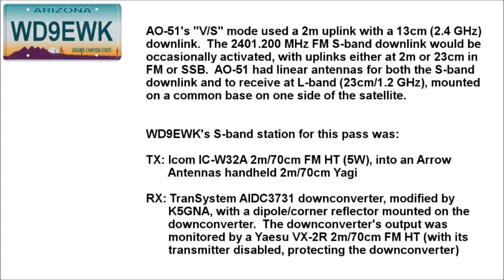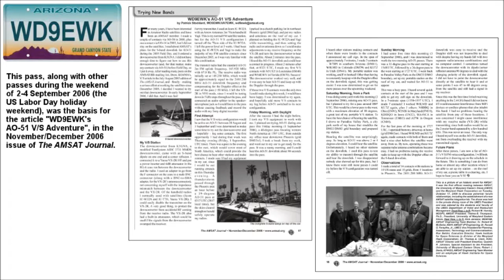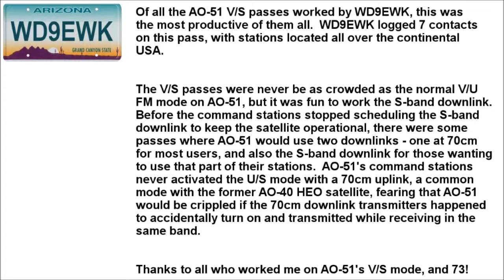WD9EWK working AO-51 (V/S mode) from Phoenix AZ (DM33xp & DM43ap) - 3 September 2006 at 1549 UTC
WD9EWK working the AO-51 satellite's V/S mode (145.920 MHz FM uplink with 2401.200 MHz FM downlink) from Phoenix, Arizona (grids DM33xp & DM43ap) on Sunday, 3 September 2006 at 1549 UTC.  WD9EWK was located on the west side of Paradise Valley Park, a Phoenix city park near the AZ-51 freeway in the northeast side of the city.

WD9EWK used an Icom IC-W32A 2m/70cm FM HT, transmitting 5W to an Arrow Antennas handheld 2m/70cm Yagi for the 2m uplink.  To receive the S-band downlink, WD9EWK had a TranSystem AIDC3731 S-band downconverter modified by K5GNA for the amateur satellites, with a dipole and corner reflector mounted on one end of the downconverter.  The downconverter's 145 MHz output was heard using a Yaesu VX-2R 2m/70cm FM HT, with its transmitter disabled.